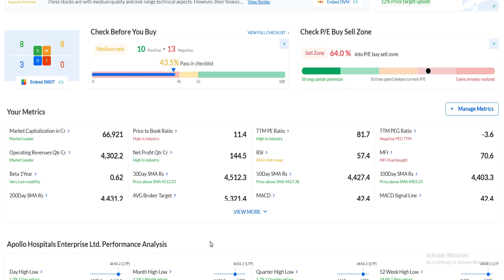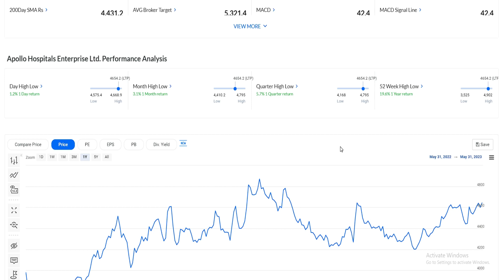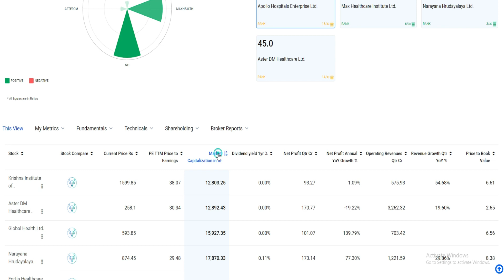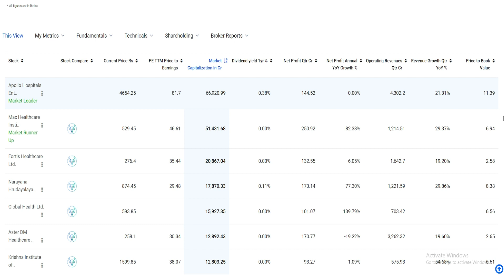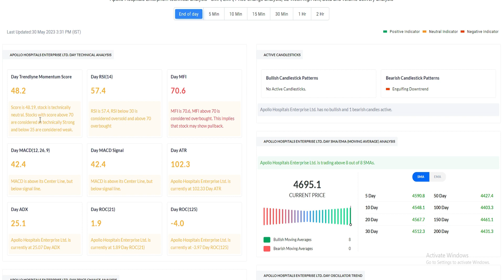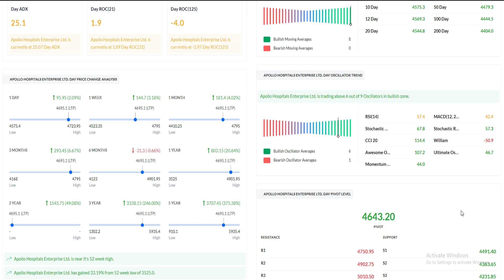APOLLO HOSPITAL SHARE LATEST NEWS / APOLLO HOSPITAL SHARE TARGET / APOLLO HOSPITAL SHARE ANALYSIS.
APOLLO HOSPITALS SHARE PRICE TARGET ANALYSIS I APOLLO HOSPITALS SHARE PRICE I APOLLO HOSPITALS NEWS